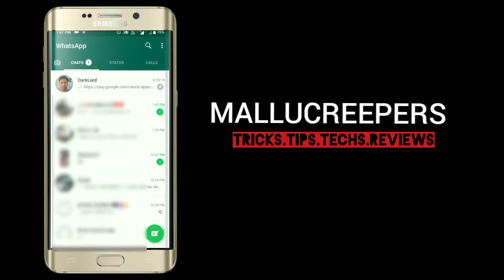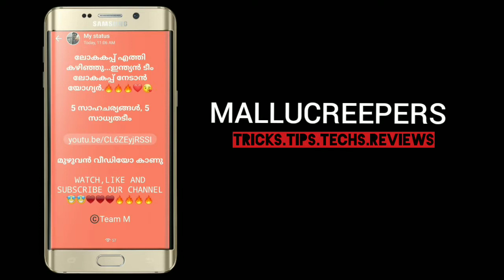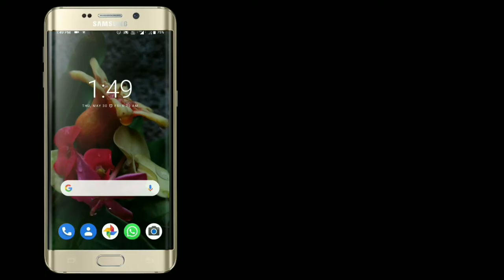Latest update of whatsapp malayalam video||വാട്സ്ആപ്പിന്റെ പുതിയ അപ്ഡേറ്റ്